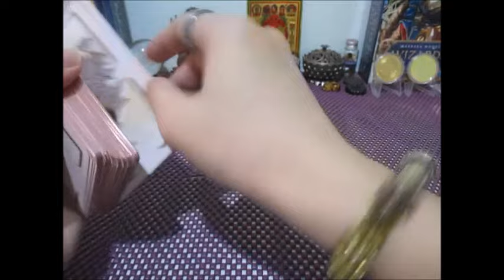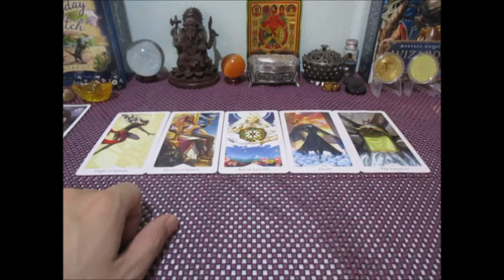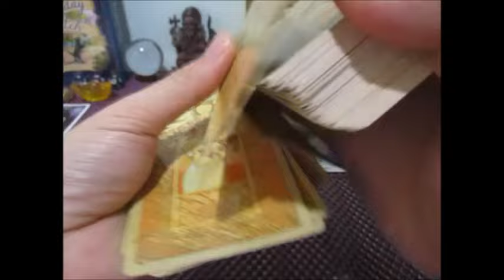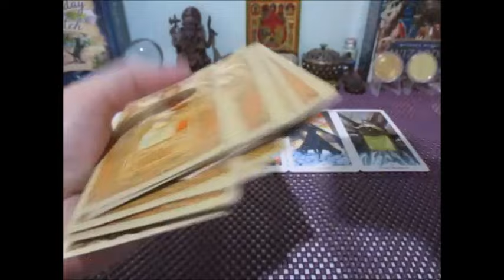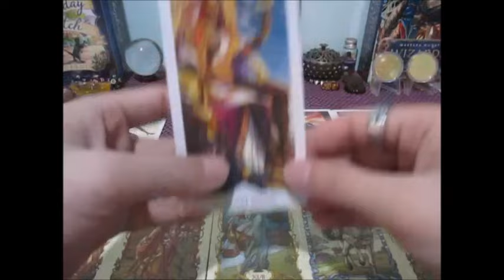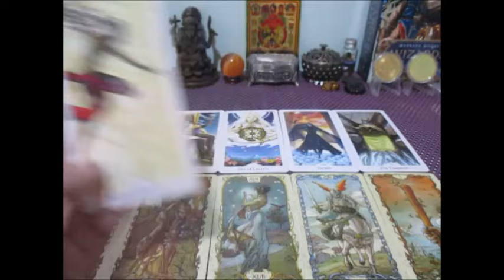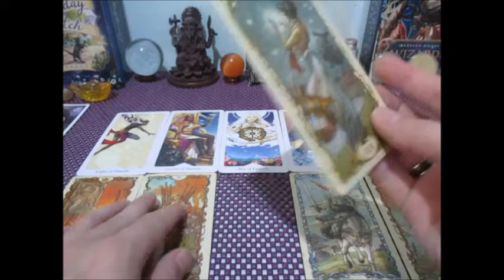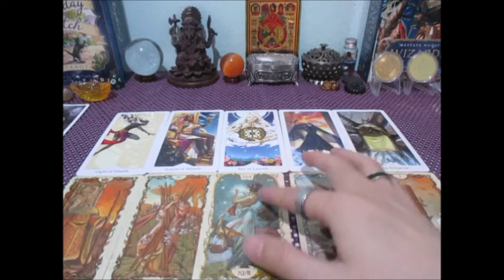ดวงความรัก💕🔮ราศีตุลย์ 15-30 มิถุนายน 2567 Line:boopaya59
ดวงความรัก💕ราศีตุลย์  15-30 มิถุนายน 2567
ผู้เที่เกิด 16 ตค - 15 พย.